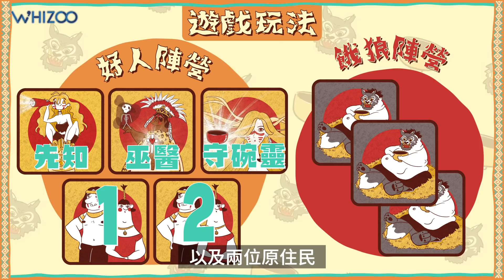許廷鏗對住欣宜「動L」？仲要放唔低Wing姐！？▍ 🐺《餓狼の傳說》🐺「友情決裂篇💣」 第二回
經過上一集之後，大家都唔會再相信許廷鏗㗎啦，就連相識十年嘅欣宜都話要離婚啊！今次呢一集，會唔會真係搞到佢哋兩個友情決裂㗎！？

不過咁，Alfred做餓狼就話有一手啫，唔知今個回合又會係咩身份呢？佢又可唔可以憑住佢嘅經驗勝出呢？快啲睇片啦！

【本族介紹外來嘉賓】
善良女神、唔識講大話嘅歌姬 - @鄭欣宜 Joyce Cheng
對狼人殺頗有經驗、戴著「面具」玩遊戲嘅男神 - @許廷鏗 Alfred Hui

重溫《餓狼の傳說》系列傳送門🚪